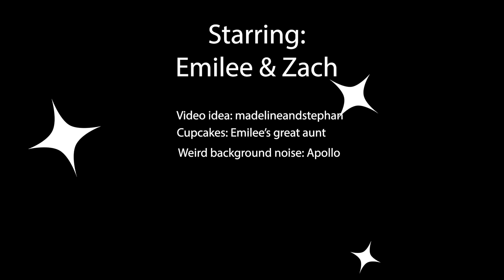HOW WELL DO WE KNOW EACH OTHER?!? CUPCAKE EDITION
In today's video, we play a game of how well do we know each other. If we get the answer wrong, we get a cupcake to the face!! Also we give a little shoutout to a few Lubbock spots so check those out too! Our goal for today's video is 50 views and 20 likes. Likes and subscriptions are freeeee lol! So please help us out! Hope you guys enjoy the video!

Lubbock Places:
Raising Canes
Copper Caboose
Urban Pet

Video Idea:
madeline and stephen